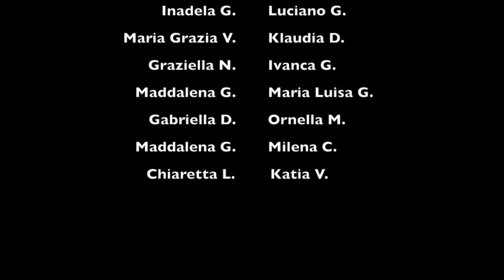Esercizio n.6 per dipingere:" Le spirali di colore "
Questi i lavori dei partecipanti alla classe online di pittura condotta da Daniela De Candia Entra anche tu vai su